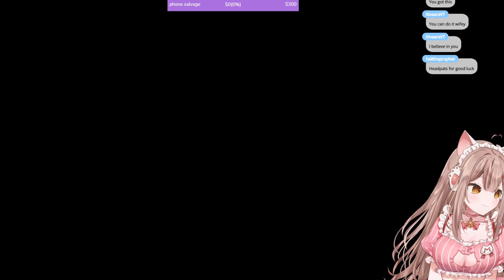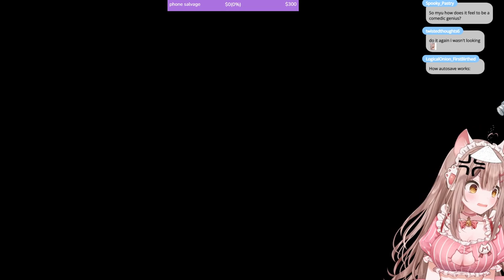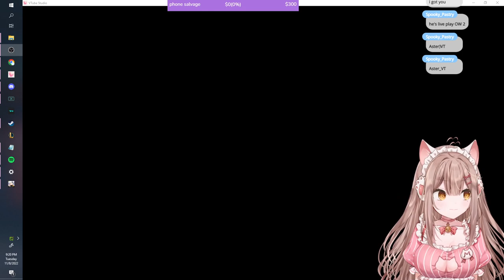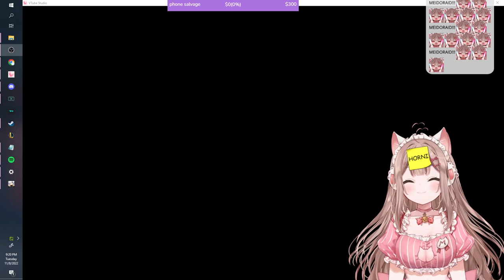Meidomyu Stream Archive 11-08-2022 Subnautica/Honkai Impact